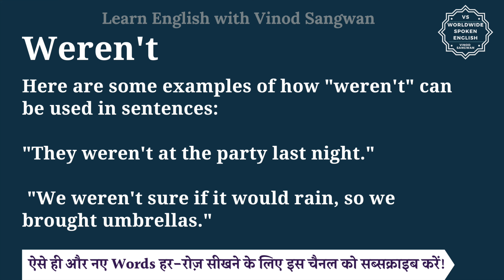Weren't meaning in Hindi | Weren't ka matlab kya hota hai | English to hindi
इस वीडियो में आप Weren't का हिंदी में मतलब समझेंगे और साथ में Weren't का pronunciation भी सीखेंगें यानि की आप Weren't के अर्थ के साथ साथ ये भी सीखेंगें की Weren't को कैसे बोले या Weren't को बोलने का सही तरीका क्या है |

तो बस एक मिनट में सीखिए Weren't को|
Let’s learn Hindi Meaning of Weren't in detail.

Weren't का हिंदी में अर्थ होता है
""Weren't"" is a contraction of the words ""were not."" It is used in English to indicate the negative form of the verb ""to be"" in the past tense when referring to multiple people or things.

Here are some examples of how ""weren't"" can be used in sentences:

""They weren't at the party last night.""
""We weren't sure if it would rain, so we brought umbrellas.""

Weren't को इन उदाहरणों से और अच्छे से समझ सकते हैं